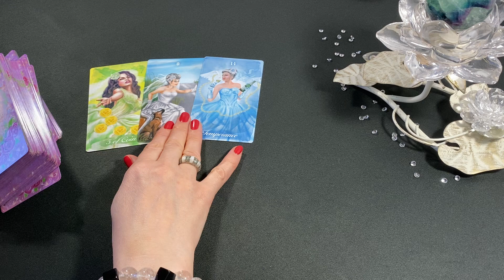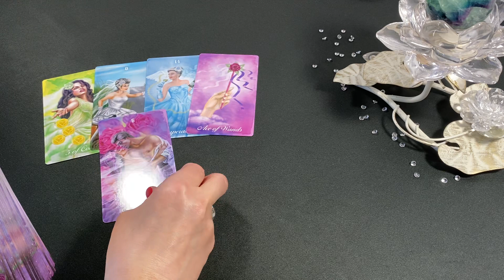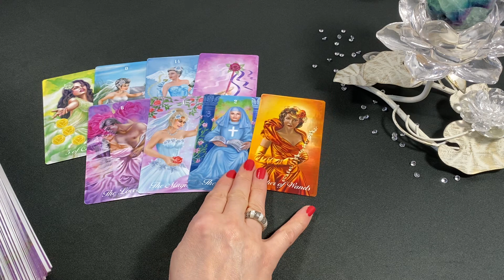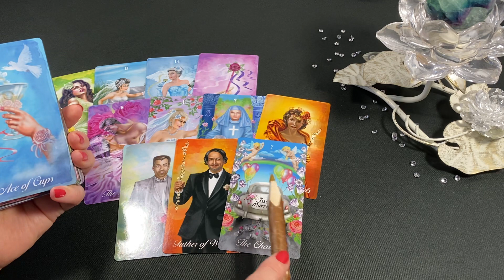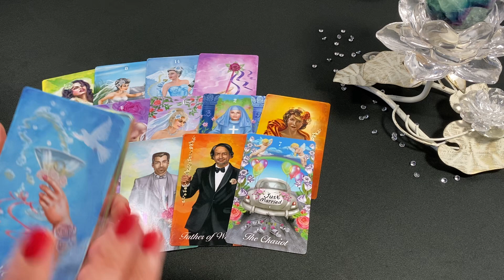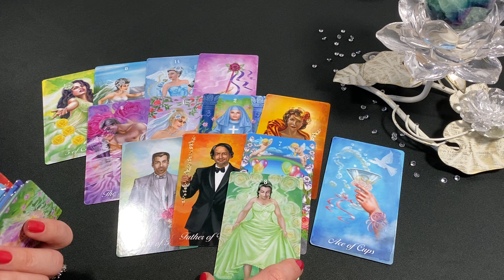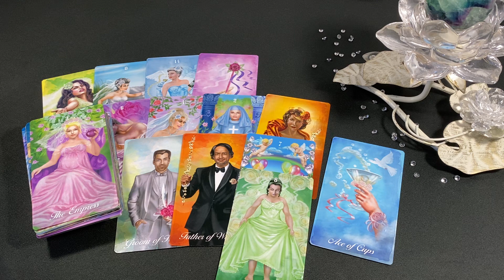Seine/ihre Reaktion auf Dein Schweigen..❣️Liebesorakel❣️Love Reading